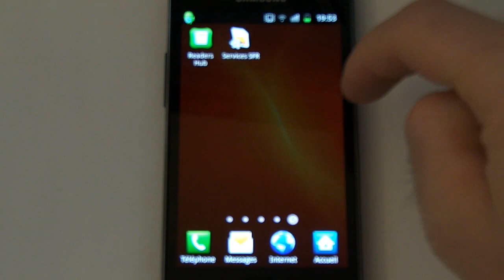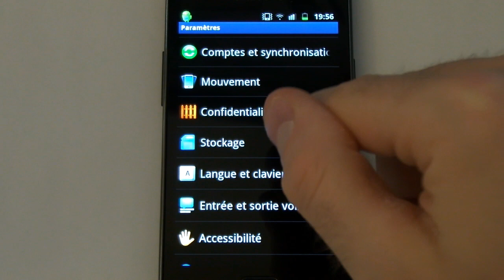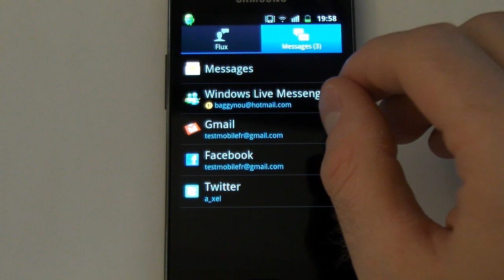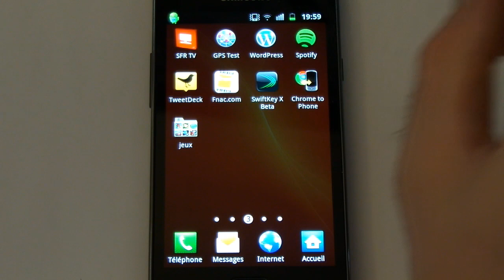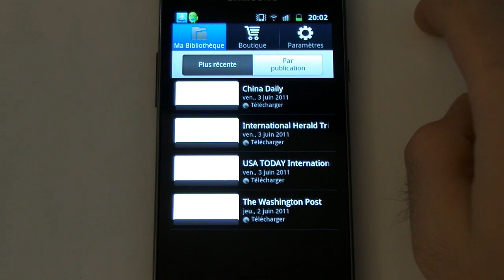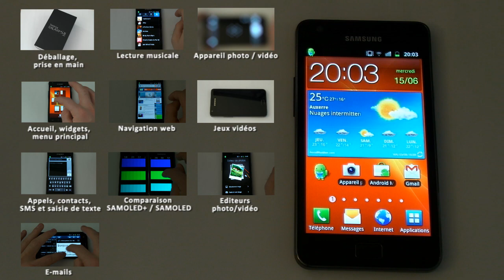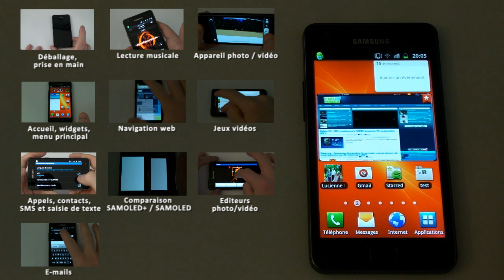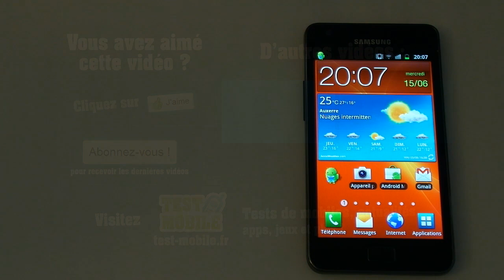Test du Samsung Galaxy S 2 i9100 - divers et conclusion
Dixième et dernière partie du test du Samsung Galaxy S 2 i9100 sous Android 2.3 avec surcouche TouchWiz 4.0 : divers (points non abordés avant, calendrier, etc) et, enfin, la conclusion de ce long test.

et (100% dédié à Samsung Mobile)

Tenth and last part of our review of the Samsung Galaxy S i9100 : other parts (calendar, ...) and our final words on the Galaxy S 2.